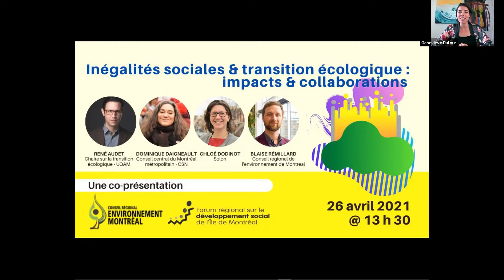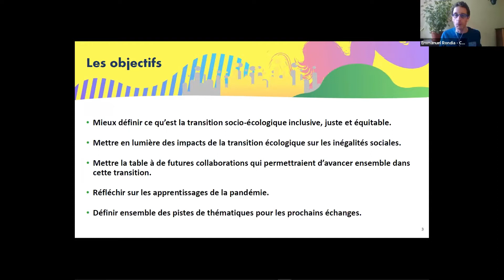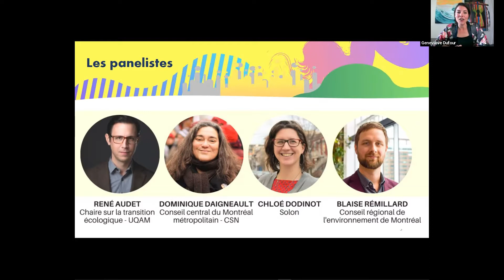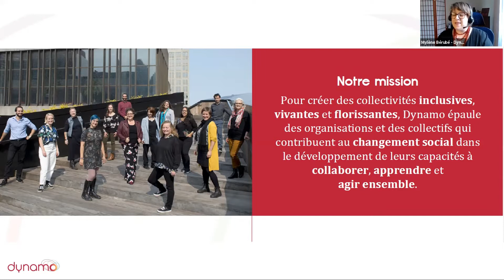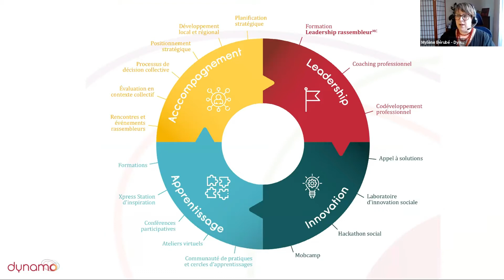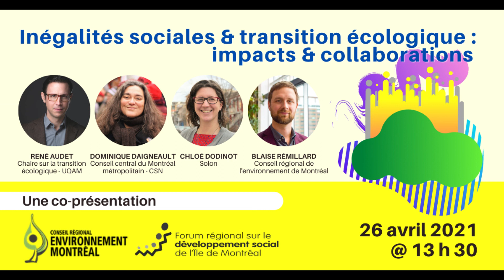Inégalités sociales et transition écologique 2021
PANEL
Découvrez les perspectives complémentaires de nos panelistes au croisement de la transition écologique et des inégalités sociales.

- René Audet, Titulaire, Chaire de recherche sur la transition écologique, UQAM
- Dominique Daigneault, Présidente, Conseil central du Montréal métropolitain - CSN
- Chloé Dodinot, Coordonnatrice, Projets de Transition, Rosemont-Petite-Patrie, Solon
- Blaise Rémillard, Responsable transport et urbanisme, Conseil régional de l’environnement de Montréal

CONTEXTE
Les multiples crises vécues ont des impacts à plusieurs niveaux sur les populations. La crise sanitaire a exacerbé les inégalités, tandis que le climat est en perpétuelle évolution et risque de causer d’autres crises (urgence climatique déclarée, migrations importantes, réchauffement climatique, urgence d’agir ensemble) qui vont venir tester la résilience des territoires et de ses habitants.
Pour être réalisée dans les temps, cette transition doit être effectuée en intersectorialité et demande de revoir plusieurs modèles et systèmes établis dans la société.

Qu’avons-nous besoin pour créer de nouveaux ponts ou en solidifier des existants afin de briser les silos et avancer ensemble vers un Montréal plus vert, juste, inclusif et équitable ?

Nous souhaitons aussi que ces dialogues favoriseront le rapprochement entre les décisions en lien avec la transition écologique et leurs impacts sur les populations vulnérables.